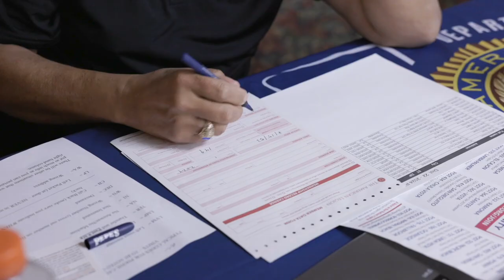Be the One: How to Support the Mission | American Legion Auxiliary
Be the One: How American Legion Auxiliary Members Can Support This Important Mission.